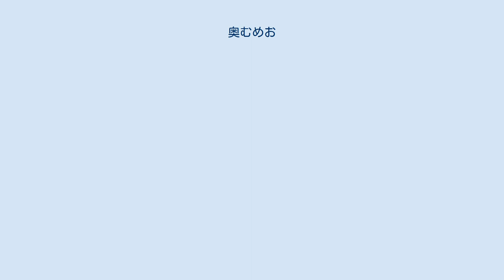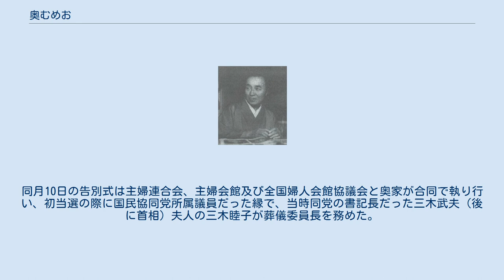奥むめお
女性の権利活動家_(日本)
奥 むめお（おく むめお、本名：奥 梅尾（読み同じ）、1895年10月24日 - 1997年7月7日）は、日本の婦人運動家、政治家。
参議院議員を計3期務め、1961年（昭和36年）に勲二等宝冠章を受章、没後に正四位を追賜された。
1989年（平成元年）に福井市名誉市民の称号を贈られた。
 福井県福井市の鍛冶屋、父・和田甚三郎、母・はまの長女として出生。
年少時から婦人労働問題に強い関心を示し、福井高等女学校（後の福井県立藤島高等学校）を経て、1916年（大正5年）日本女子大学校卒業後、労働組合期成会の機関紙『労働世界』の記者になり、身分を偽り富士瓦斯紡績に一女工として潜入取材したレポートが反響を呼んだ。
 1920年（大正9年）、政治的要求を綱領に掲げる初の婦人団体・新婦人協会を平塚らいてう、市川房枝らと設立して共に理事に就任したが、国際共産主義運動から女性解放運動への転向を、赤瀾会の山川菊榮らから批判された。
1921年（大正10年）6月26日に市川が理事を辞任して渡米し、平塚も健康上の理由により協会運営から退いたため、協会の活動は奥と坂本真琴が中心となって継続。
本部事務所を坂本宅に移し、機関誌『女性同盟』の編集は奥が引き継ぎ、自宅を編集部に宛てた。
 1922年（大正11年）には、新婦人協会の第一目標であり、女性の集会の自由を阻んだ治安警察法第五条二項の改正に漕ぎ着けたが、協会内における路線対立が激化し解散となる。
1923年（大正12年）自らの団体職業婦人社を旗揚げし、雑誌『職業婦人』（後に『婦人と労働』→『婦人運動』と改題）を発刊し運動を継続した。
 消費者運動にも意を注ぎ、1928年（昭和3年）婦人消責組合協会を立ち上げた他、1930年（昭和5年）には託児所兼集会所『婦人セツルメント』（後に『働く婦人の家』に発展）を設け全国展開した。
日本生活協同組合連合会の副会長や全国婦人会館協議会会長を務めた。
 戦時中は国民精神総動員運動、大政翼賛会などに積極協力したとして戦後批判される。
 1947年（昭和22年）の第1回参議院議員通常選挙に国民協同党公認で全国区から出馬し、抜群の知名度を利して上位当選。
以降無所属（院内会派緑風会所属）になり、1965年（昭和40年）に勇退するまで3期18年務めた。
 議員活動の傍ら1948年（昭和23年）には新団体・主婦連合会の会長に就任、エプロン（割烹着）としゃもじを旗印に、不良品追放や『主婦の店』選定運動を全国展開した。
1956年（昭和31年）、千代田区六番町に主婦会館を建設し初代館長となり、消費者・婦人運動を終生指導し続けた。
 1997年（平成9年）7月7日午前零時15分、老衰のため新宿区若葉一丁目の自宅で死去。
101歳没。
同月10日の告別式は主婦連合会、主婦会館及び全国婦人会館協議会と奥家が合同で執り行い、初当選の際に国民協同党所属議員だった縁で、当時同党の書記長だった三木武夫（後に首相）夫人の三木睦子が葬儀委員長を務めた。